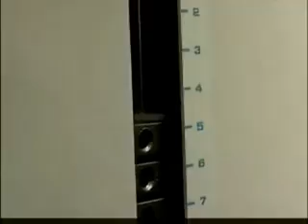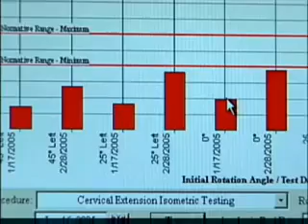Successful Whiplash Treatment with BTE MCU Multi-Cervical Unit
Successful Whiplash Treatment